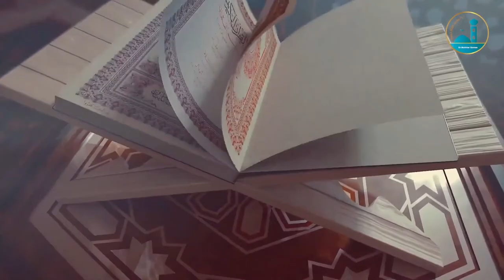السهرة الرمضانية مخاطر الإلحاد